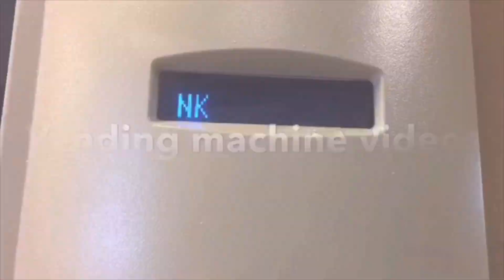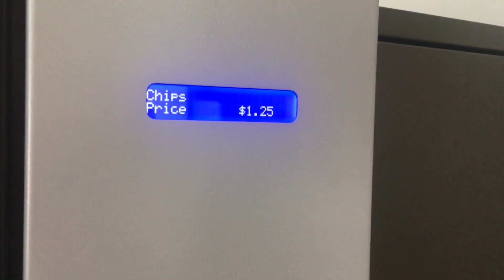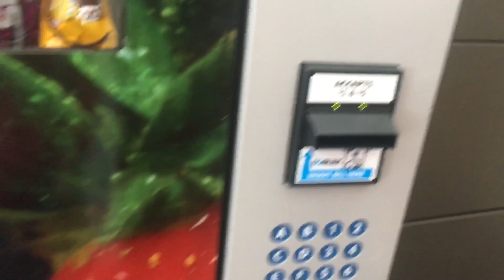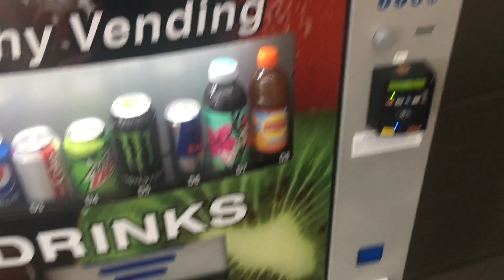Interesting vending machine Iayout